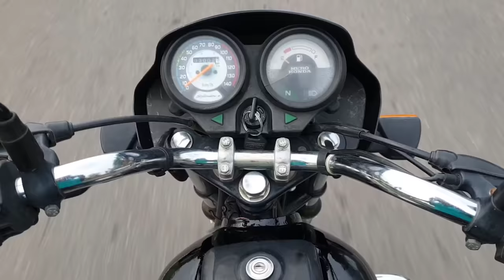PUTTING DIESEL + PETROL IN BIKE | क्या डीजल से बाइक चल सकती है? Let's Test It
Hello guys, is video me humne bike me diesel daal ke test kiya hai.